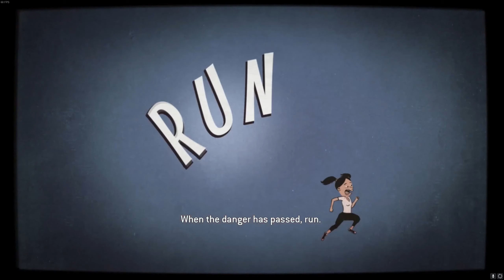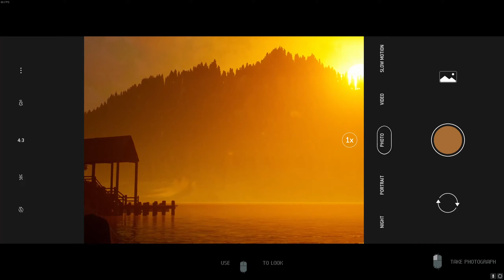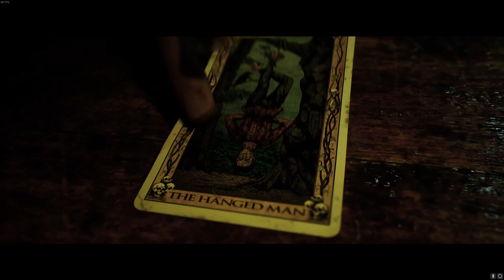The Quarry: Teens And Their Games [Episode 4]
After the preparation the party begins obviously teens being teens they will try to find the most cringe and obnoxious games to play and so they play their games and what will happen when it gets out of hand? once again back with the clichés of horror